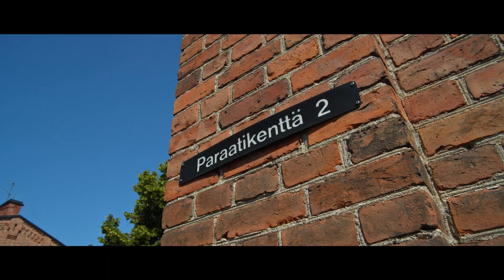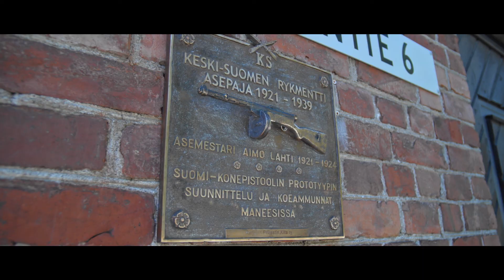Alvar Aalto was here in army | Same-eYes Oy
Alvar Aalto was here in the army at Kouvola garrison | Same-eYes Oy

Same-eYes
Kuusankoskenkatu 6 A 45700 Kuusankoski
Avoinna Ma-To 9-17  Pe 9-15